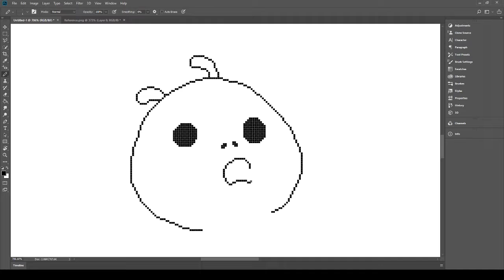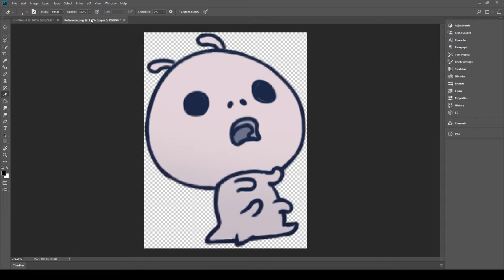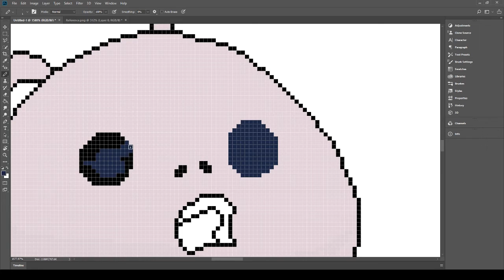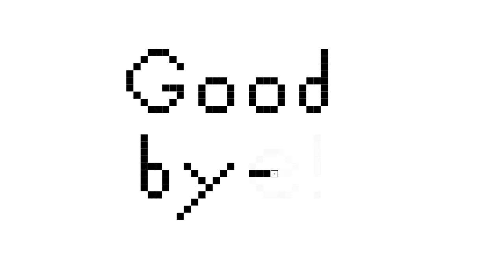Maggot Pixel Art - Hollow Knight - #5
Today I decided to make a maggot pixel art, because I just love them, and their story in Hollow Knight, so enjoy!